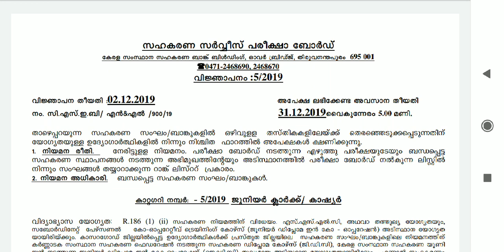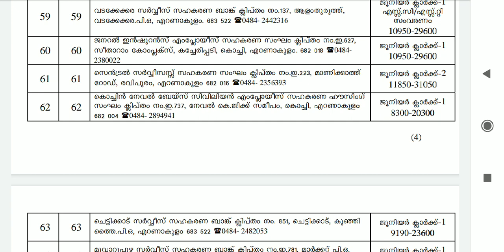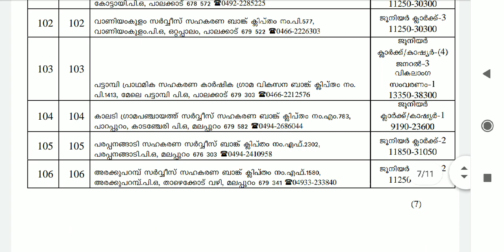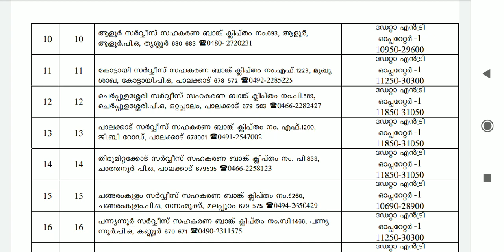Notification of CSEB 02/12/2019 for junior clerk,data entry operator,system administrator.